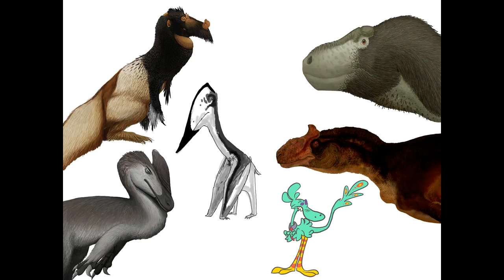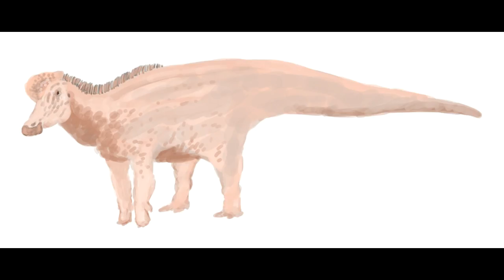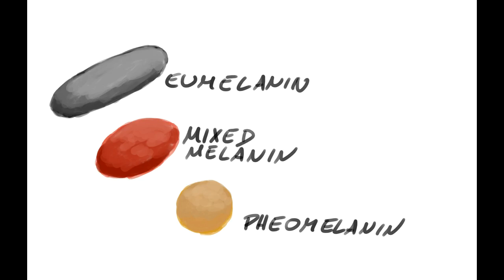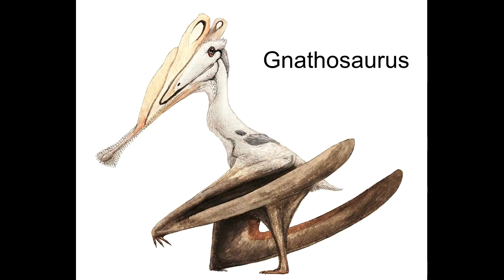Flockcast, Paleontology podcast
The Dankest Paleontology podcast you can find! It is our first episode, so sorry for the lack of a professional intro and outro :P